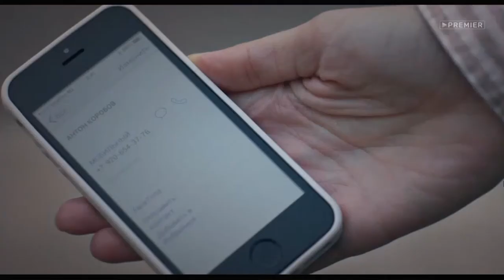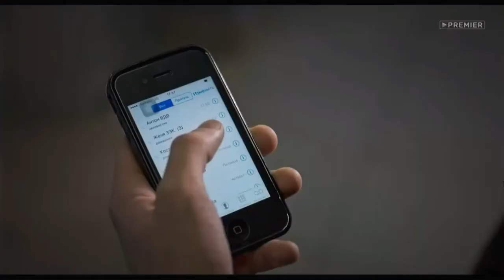Сериал ВЗРЫВ 6 серия